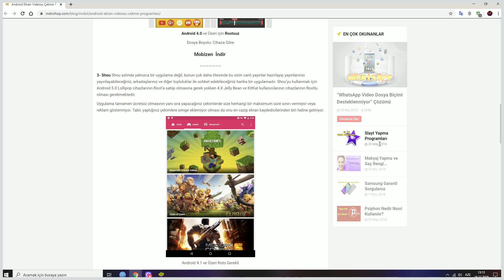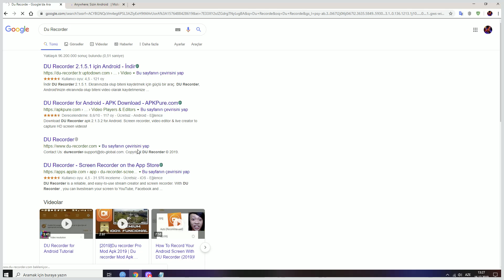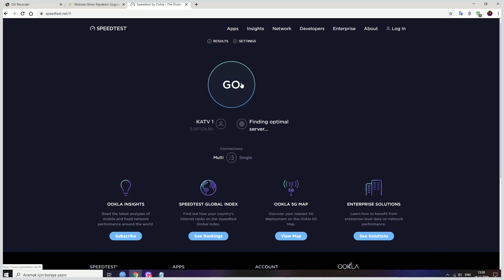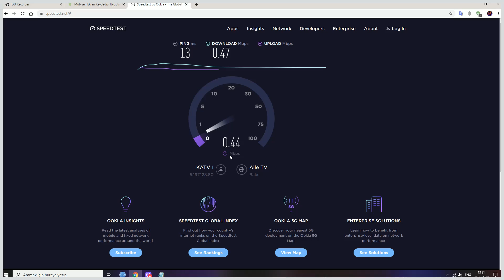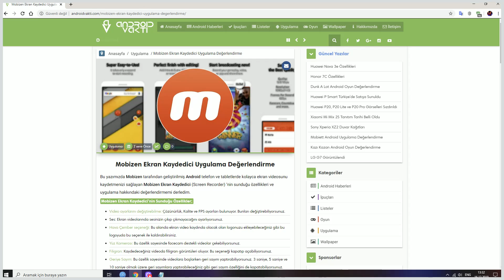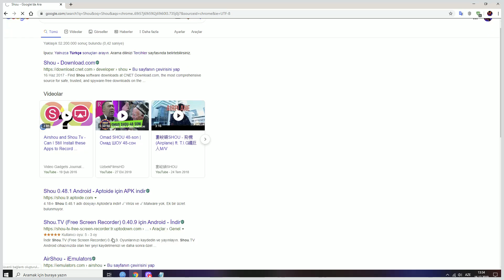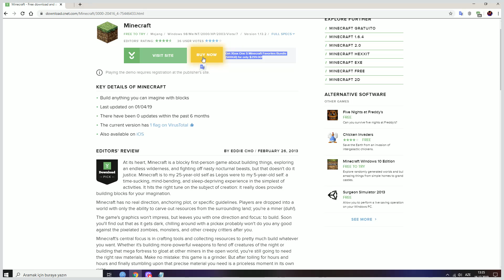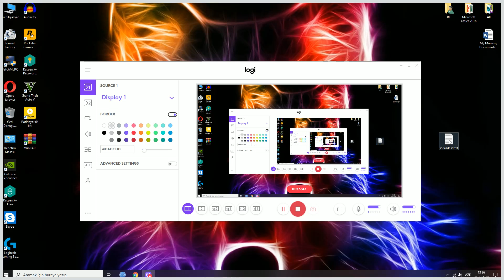En iyi android ekran kaydetme programları hangileridir ?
asdadasd